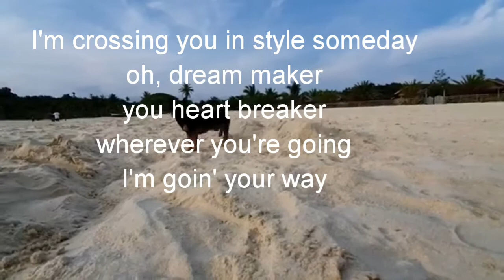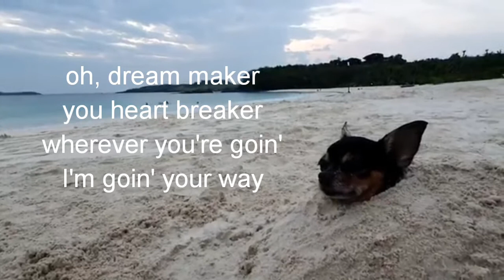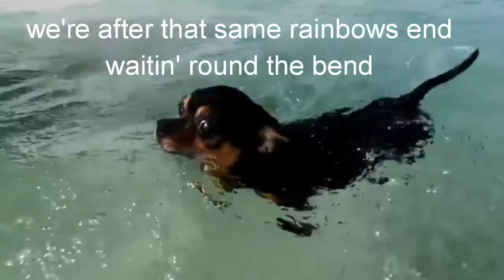MOON RIVER (LYRICS)